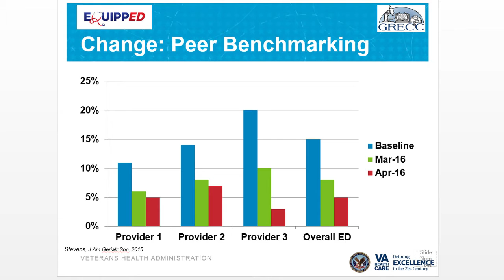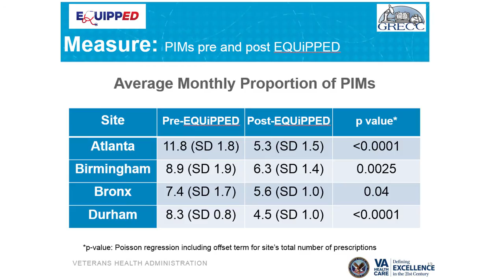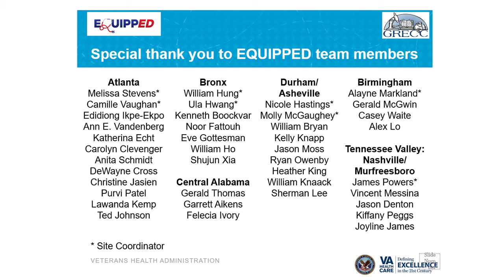Enhancing Quality of Prescribing Practices for Older Adults Discharged from the ER (EQUIPPED)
EQUIPPED is a multicomponent quality improvement program to facilitate safer prescribing at ED discharge through education, ‘geriatricized’ medication order sets.  Emory faculty members Melissa Stevens, Camille Vaughan and Ted Johnson discuss the project and what we have learned so far in this short video.